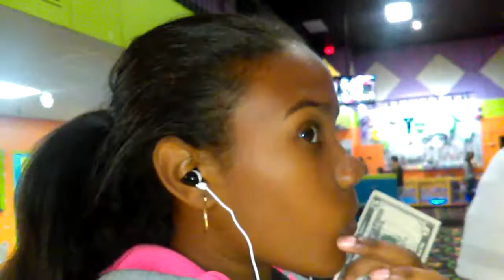At the skating place